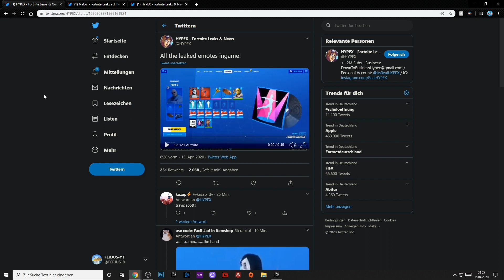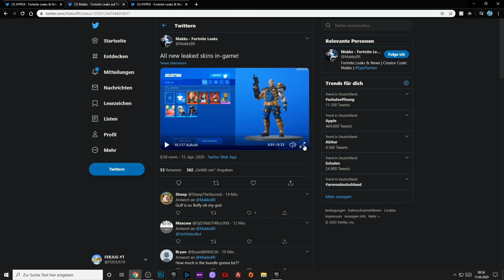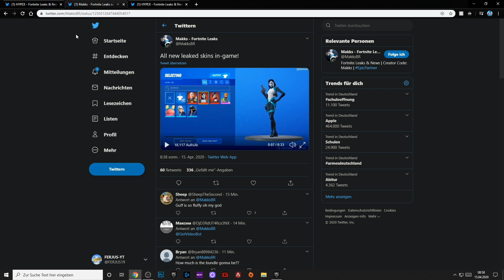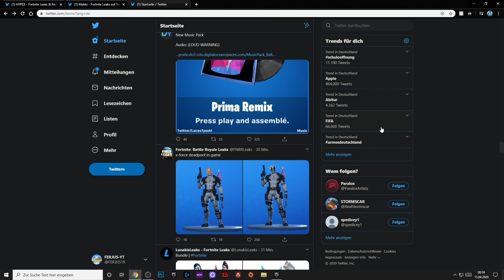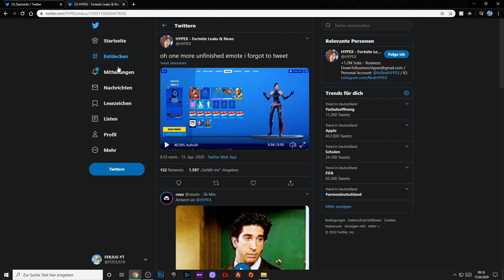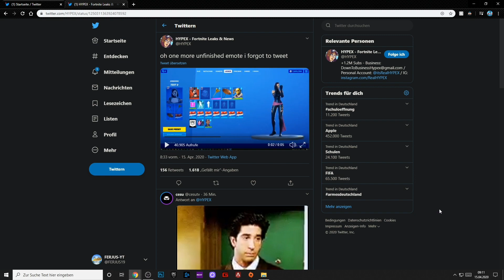Neues X Force Bundle bald im Shop | Deadpool Woche 9 Belohnung | FERJUS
Credits to the Leakers in the Video.